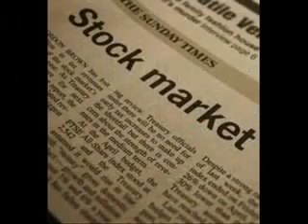Mapeyaan di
shehbaz